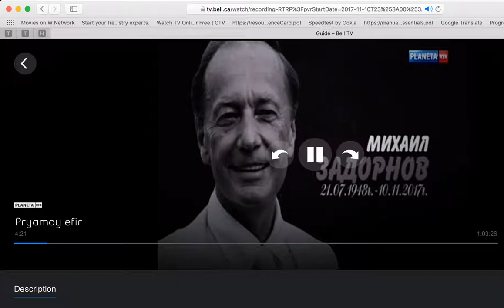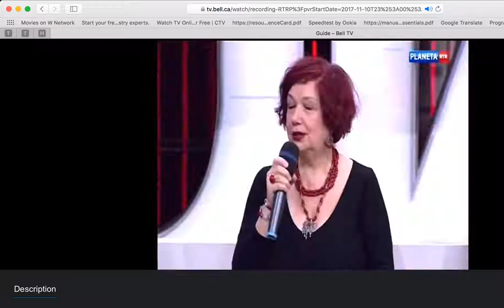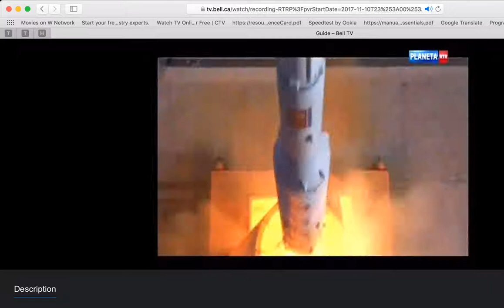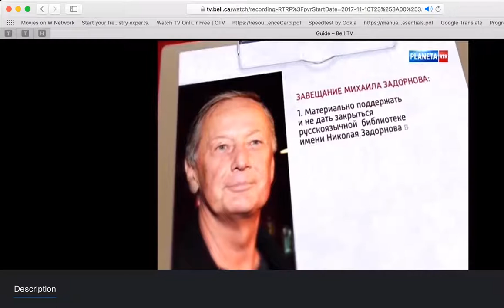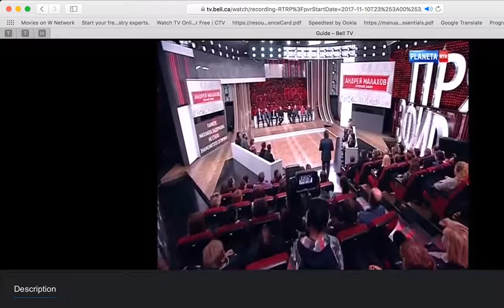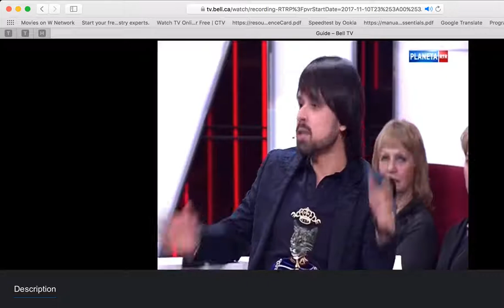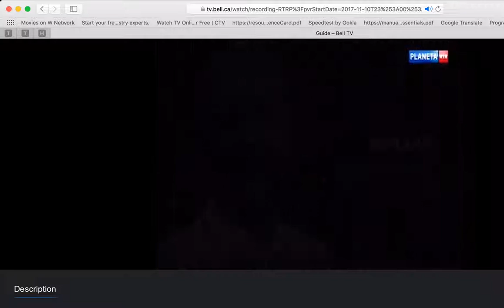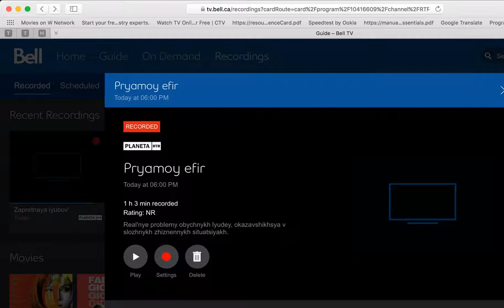2017 11 10 22 08 55 zadornov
Brain Cancer